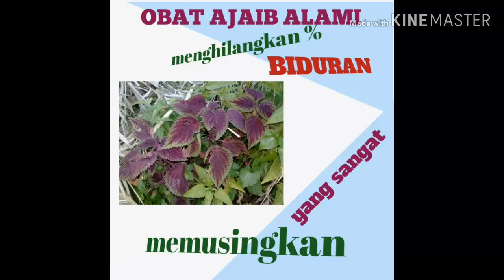Obat paling manjur menghilangkan biduran/kaligata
Assalamualaikum... disini saya kembali memberikan sebuah tips atau cara yg insyaAllah bermanfaat  buat semua...
Yaitu obat alami paling manjur menghilangkan BIDURAN/kaligata..
Cukup dengan daun jawer kotok...
          Caranya: ambil daun jawer kotok
                           Sebanya 3/5/7 atau 9 daun
                           Kemudian direbus dg 2 ltr air
                           Setelah mendidih tiriskan..
                           Kemudian diminum anget2
                           Diminum pagi sore dan mlm
                           Hari
Selamat mencoba...saya do'a kan semoga biduran anda hilang 100%